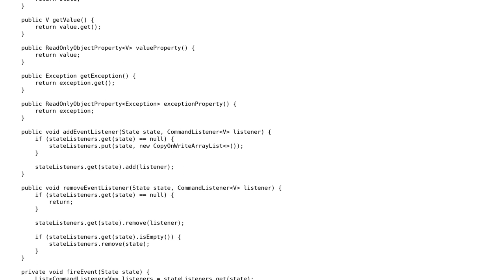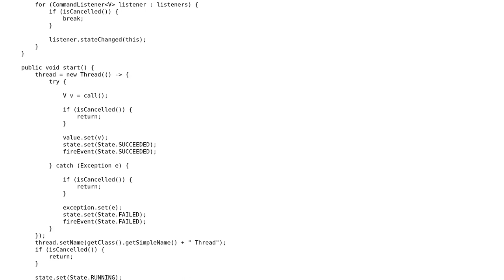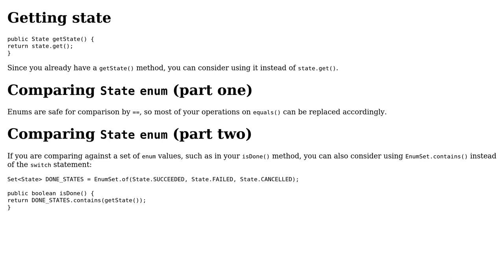Code Review: Multi-threaded Command Processor (2 Solutions!!)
Code Review: Multi-threaded Command Processor

With thanks & praise to God, and with thanks to the many people who have made this project possible! | Content (except music & images) licensed under CC BY-SA | Music | Images & others | With thanks to user Stephen Rauch user Sleiman Jneidi user h.j.k. user Cypher and the Stack Exchange Network Trademarks are property of their respective owners. You are responsible for your own actions.